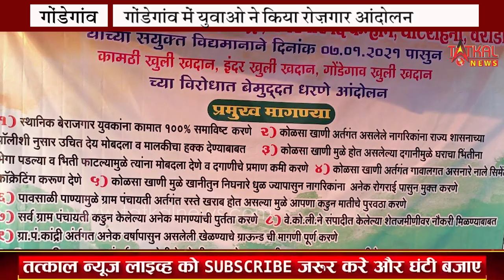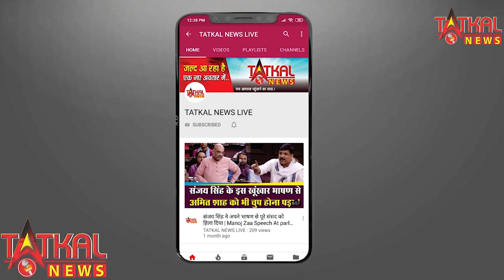सरपंच नितेश राऊत आणि साहिल गजभिये यांच्या सहयोगाने गोंडेगांव इथे पुनर्वसन बाबत आंदोलन